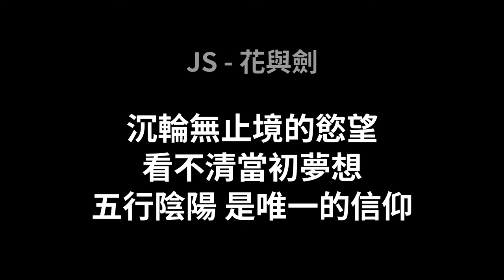JS-花與劍(歌詞版)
在時空交界的戰場 和脆弱的自己打仗
先受傷 然後療傷
蠻不在乎你的眼光 像冷冷一陣風經過身旁

戰敗的我失去方向 分不清暗箭或明槍
被中傷 心碎沒有聲響
希望總是換來失望 究竟天堂是怎樣的地方

花兒似雪飛翔 花瓣偽裝成一種堅強
大雨後的晴朗 彩虹裝飾著夢的悲涼
英雄留情劍下 眼看純真從人間蒸發
卸下我的盔甲 期待重生後出發

沉輪無止境的慾望 看不清當初夢想
五行陰陽 是唯一的信仰
抬頭看滿天的星光 也許天堂就在不遠前方

花兒似雪飛翔 歷經生命裡層層波浪
不見舊時村莊 夢裡翻騰無處刻畫悽涼
英雄留情劍下 邪不勝正不過是神話
卸下我的盔甲 等心中的花綻放